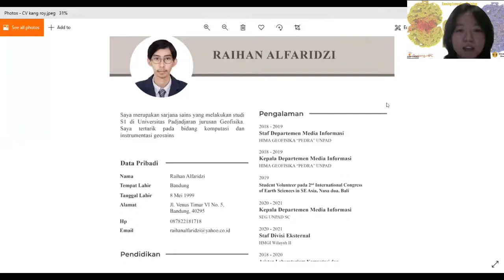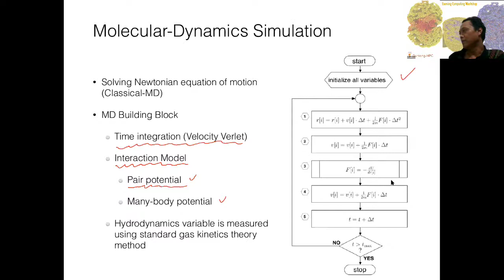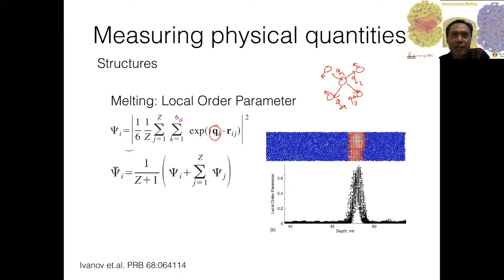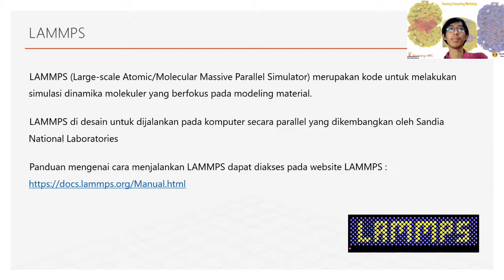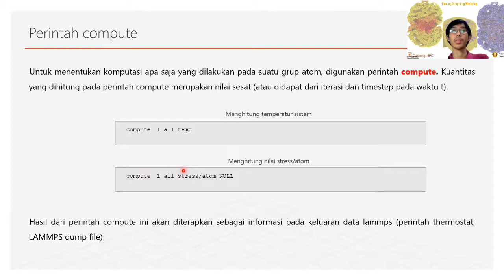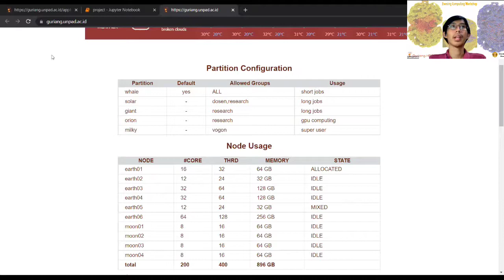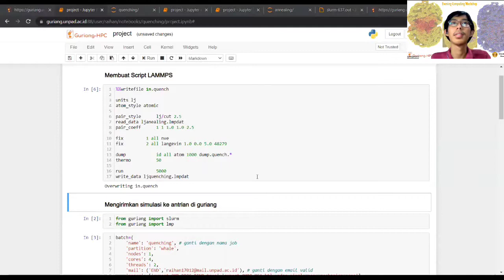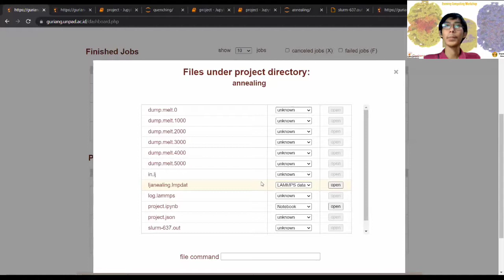MD Simulation using LAMMPS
Evening Computing Workshop - Day 4
speaker : Prof. Yudi Rosandi, M. Sc. , and Raihan Alfaridzi, S. Si.
-Designing your simulation system
-Introduction to atomic interaction potential
-Fixes and Computes
-Visualizing data with Ovito and JMol
-Ovito basic scripting for MD data analysis